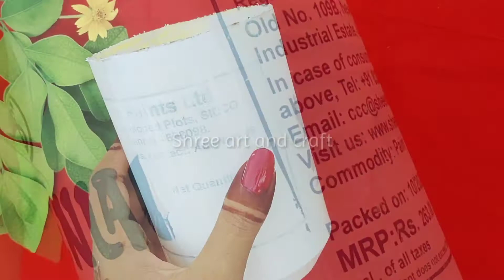PLASTIC BOTTLE CRAFT IDEAS || WASTE PLASTIC BOTTLE DIY || BOTTLE ART || HOME DECOR IDEAS, PART.1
PLASTIC BOTTLE CRAFT IDEAS || WASTE PLASTIC BOTTLE DIY.